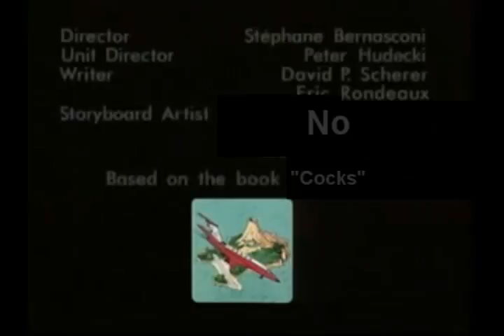Scoot is like that popular kid in school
you know that popular kid who's all badass by being a total dick to people and getting away with it because he's so cool

that kind